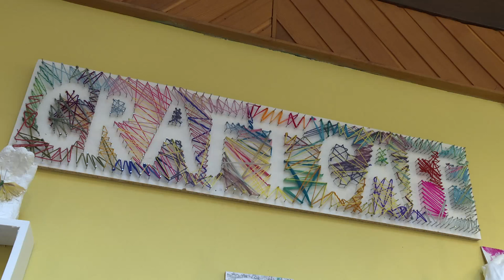Loneliness ‘as damaging to Scots health as poverty and poor housing’, Committee finds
The Equal Opportunities Committee has launched its report on the extent and impact of social isolation on older and younger people living in Scotland. The Committee Convener, Margaret McCulloch MSP, said the Scottish Government should prioritise the issue alongside poverty and poor housing as part of Scotland’s public health agenda.